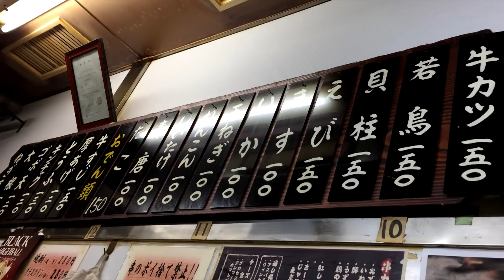【京橋】老舗串かつ店 まついで美味しい串かつ食べました！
☆基本情報☆
住　所：大阪府大阪市都島区東野田町3-5-1
定休日：無休
営業時間：8:00～23:00
入り辛さ：★☆☆☆☆（楽）
食べログはこちら